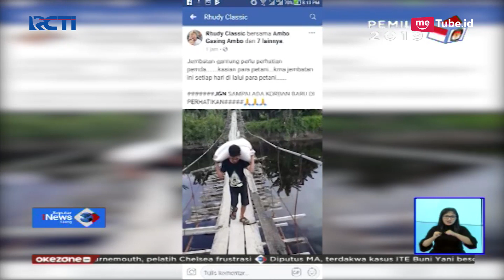NGERI!! Warga Kota Pasangkayu Bertaruh Nyawa Lewati Jembatan, Ratusan Buaya Mengintai - SIS 31/01